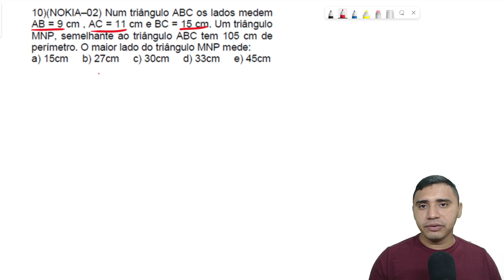Num triângulo ABC os lados medem AB = 9cm, AC = 11cm e BC = 15cm. Um triângulo...│Professor Mozean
Bons estudos.